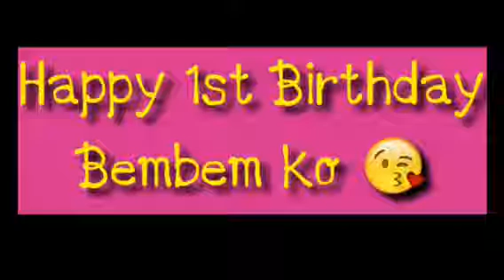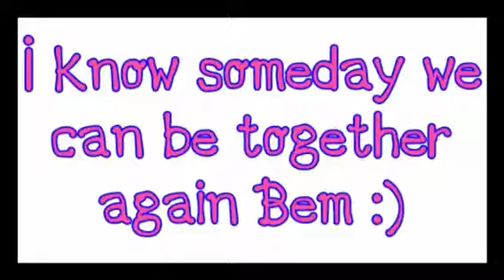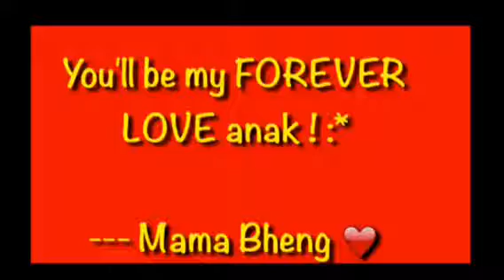BhengBem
Bem's 1st Birthday